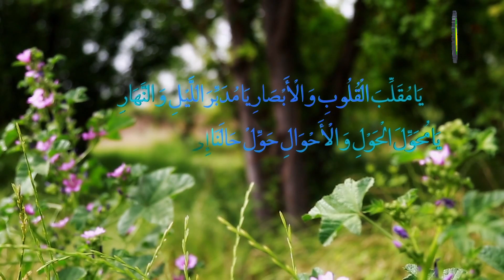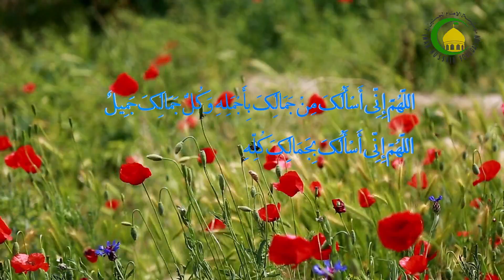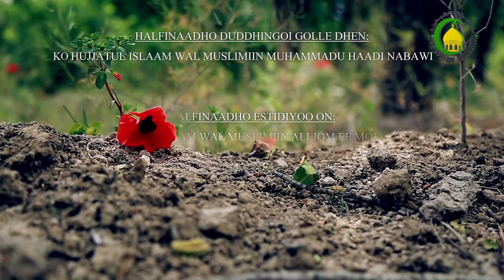72. HADIISEEJI SIDDHOYAAGAL - PROFESSEUR : DOCTEUR MUHAMMADU BARI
FILLAAMA E IMAAMU JAAFARU SAADIGHI (AS): SITAWII HIDHAA FAALA ANNDUDE,SI MOJHERE NO EMAA,HARAY NDAARU BHERNDEMAA NDEN,SI GUGGOL JIYAABHE ALLABHEN NO E MAYRE E HINDE AGNI YEDDUBHE ALLA BHEN,HARAY ALLA NO YIDHUMAA…)